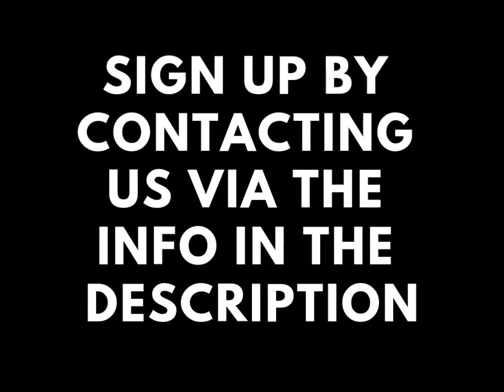Pray- Keyboard Sessions by Vusumuzi "black-cactus" Thobela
Bring your talent! You can apply from anywhere, get in contact with us and send us your audition video!